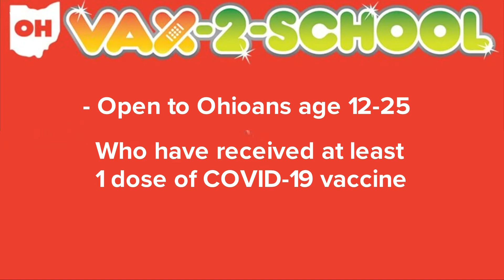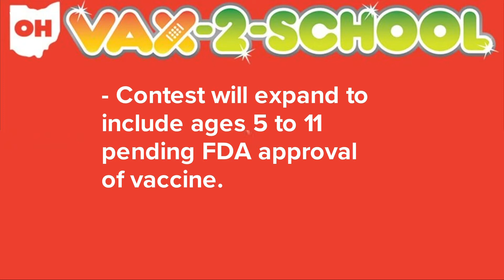State announces how to enter the vaccinated incentive program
The state is hoping new incentives will encourage parents to get their kids vaccinated.

Vaccinated kids aged 5 to 25 will have a chance to win scholarships out of a two million dollar pot.
The drawings will be held at a yet-to-be-announced date.
“We anticipate that we’ll draw our winners no later than the end of the calendar year,” Dr. Vanderhoff said.
Ohio Lottery officials say the winners will be pulled in the same style as the original Vax-A-Million contest. The Ohio Department of Health will also verify each winner’s vaccination status.

"The Ohio Department of Health is using a portion of its coronavirus relief funds to fund this innovative public outreach campaign," Dr. Vanderhoff explained.